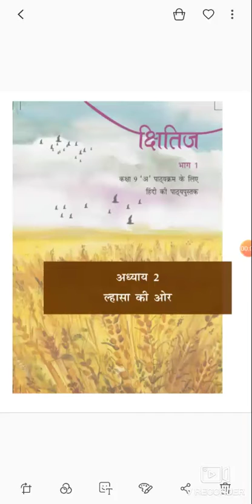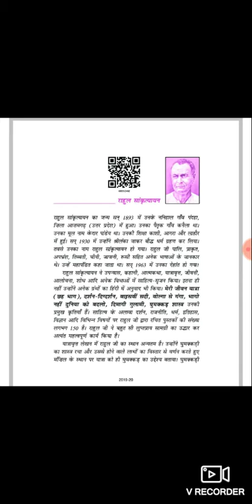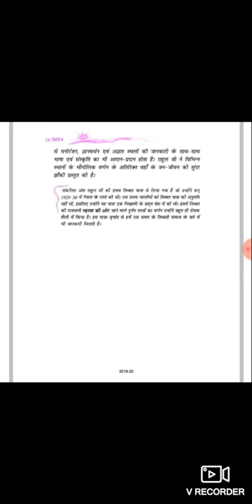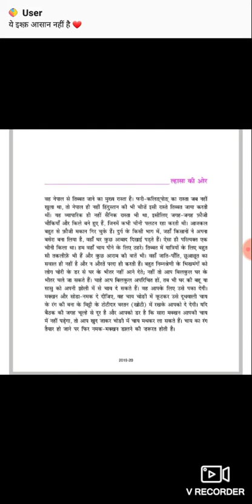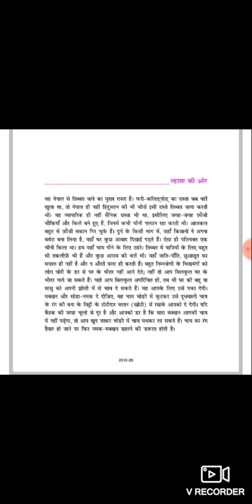ल्हासा की ओर (भाग-१)